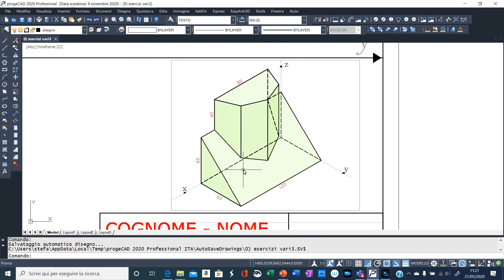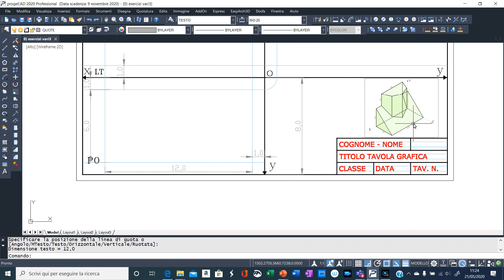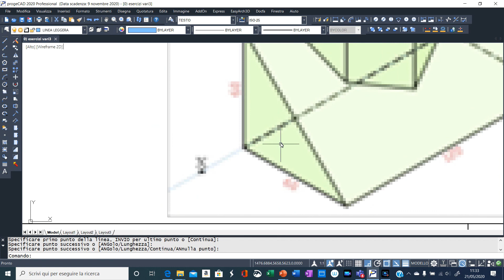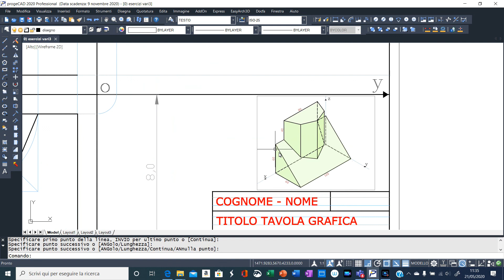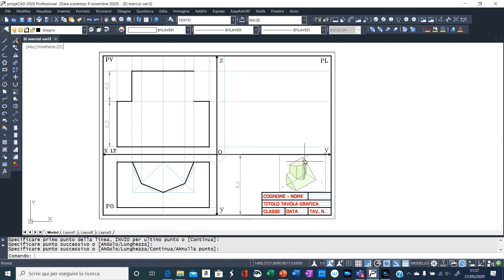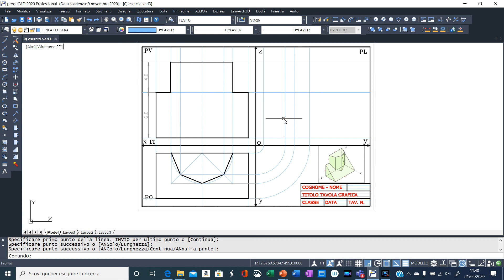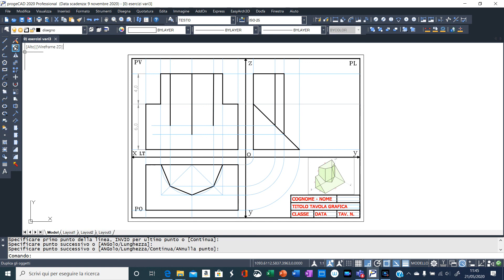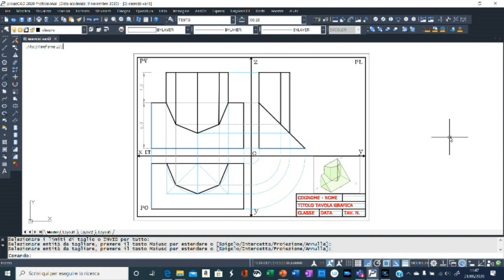Intersezione di solidi (proiezioni ortogonali esercitazione 23)